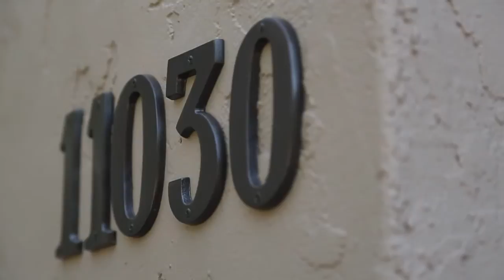11030 Magdalena Road Los Altos Hills, CA 94024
Gary Campi
Campi Properties
CalBRE # 00600311